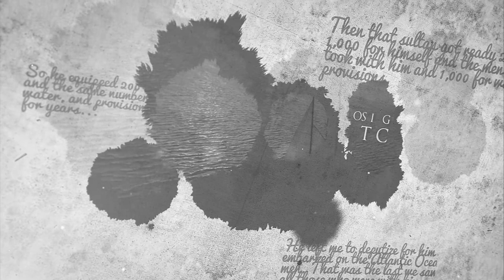Story of Us | 2021 MPAC Virtual Convention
Our lives and journeys weave a magnificent story. One of America, one of Muslims. At MPAC's 2021 virtual event, we showcased outstanding leaders and trailblazers from the American Muslim community and the greater American society. We explored our contributions and progress as Americans, as Muslims, as an organization, and as a dynamic American Muslim community. Learn more about the work of the Muslim Public Affairs Council at mpac.org. Please donate to continue this work